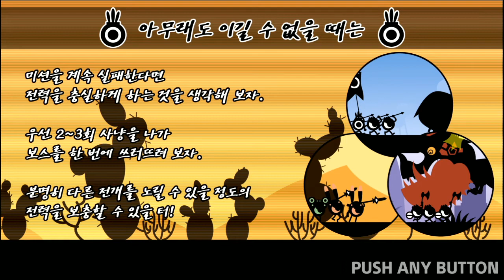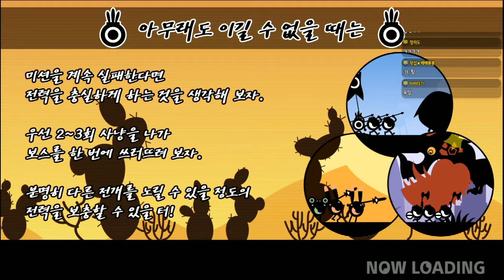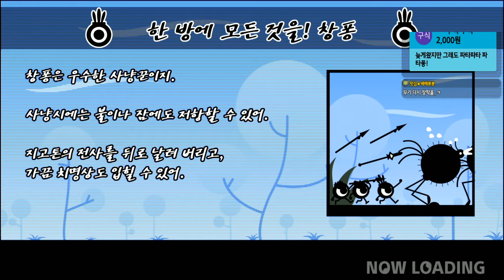[리듬게임] 바람기억? 바람기적! 파타퐁 #06 (PATAPON)｜왓섭! GAME